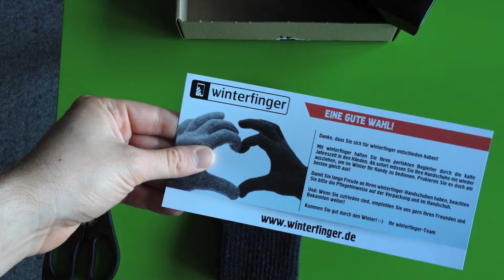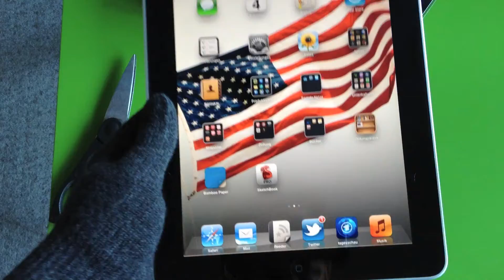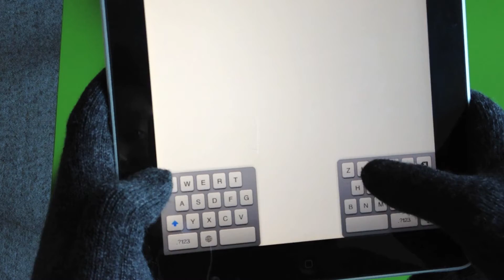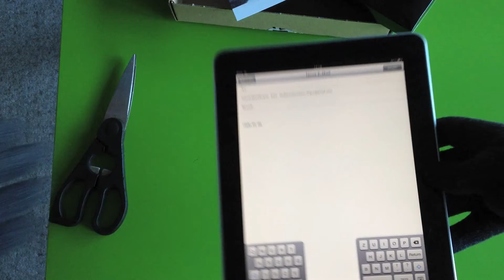Winterfinger Smartphone Handschuhe